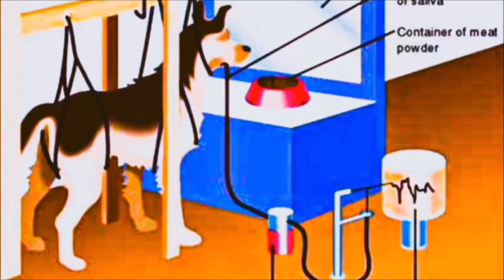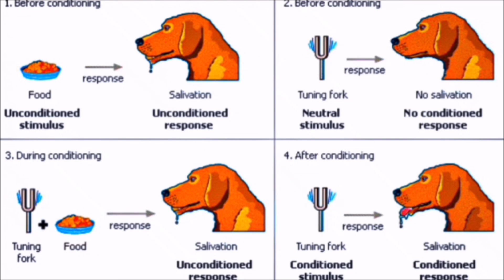IVAN PETROVICH PAVLOV |Nobel Prize Winner for Physiology or Medicine in 1904 |CLASSICAL CONDITIONING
Ivan Petrovich Pavlov [ 14 September 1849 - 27 February 1936 ] was a Russian and Soviet experimental neurologist and physiologist known for his discovery of classical conditioning through his experiments with dogs.

Pavlov was awarded the Nobel Prize in Physiology or Medicine in 1904. He was elected a Foreign Member of the Royal Society (ForMemRS) in 1907, elected an International Member of the United States National Academy of Sciences in 1908, was awarded the Royal Society's Copley Medal in 1915, and elected an International Member of the American Philosophical Society in 1932. He became a foreign member of the Royal Netherlands Academy of Arts and Sciences in 1907. Pavlov's dog, the Pavlovian session and Pavlov's typology are named in his honour. The asteroid 1007 Pawlowia and the lunar crater Pavlov were also named after him.